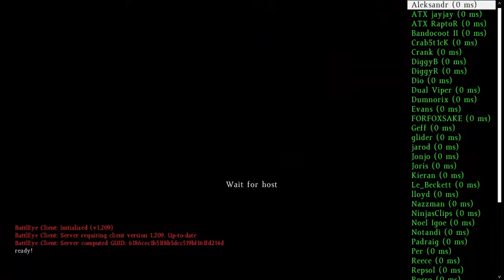DayZ Making friends part 2 - DiggyB crazy fists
Me and Sim start a fight club!